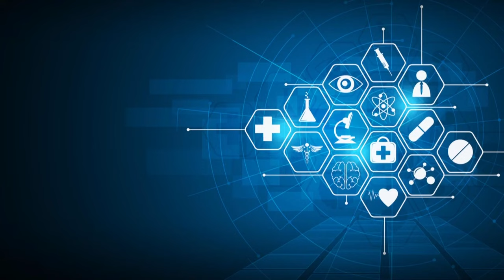SPECIAL Intervista al Segretario Generale FISI NNM/PUNTI DI VISTA